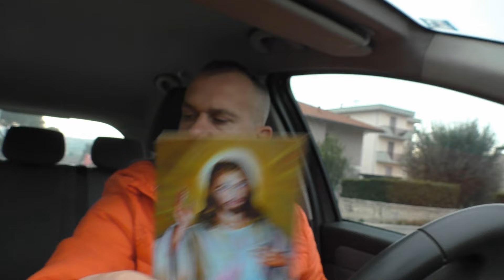PASTA E FETTINA 9 FEB 2024 MONTESI